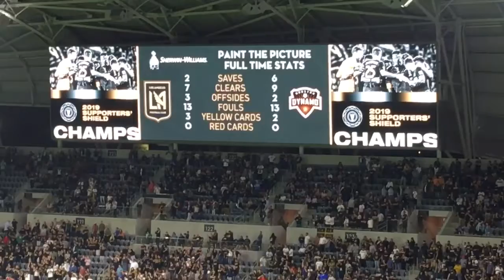LAFC Champs 2019 Supporters Shield